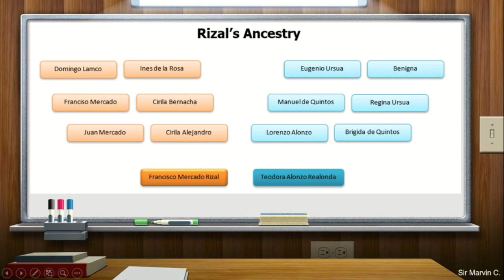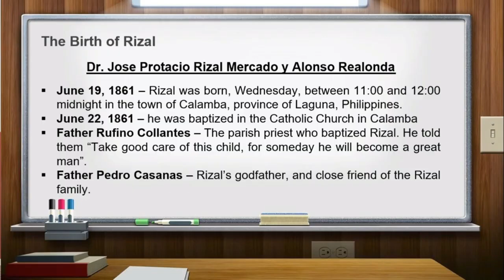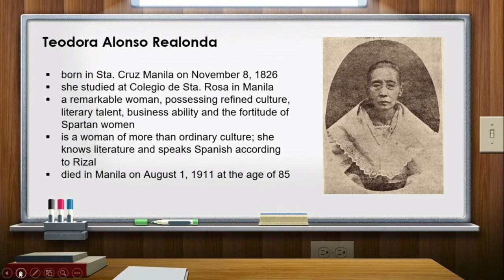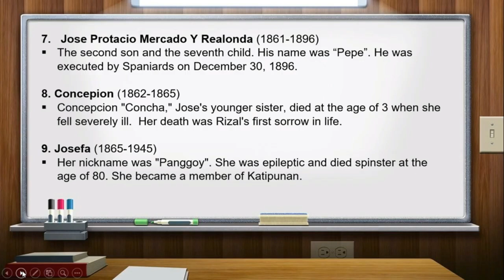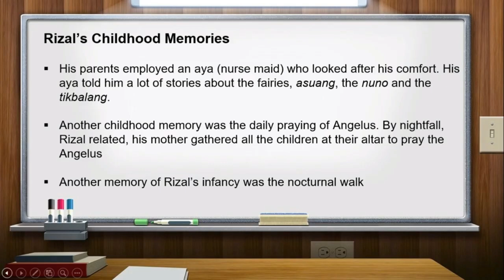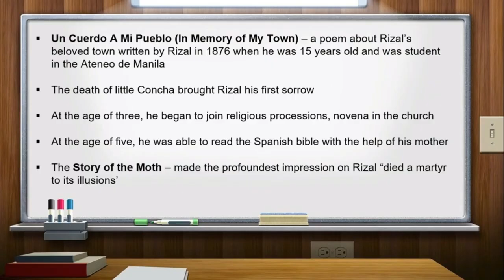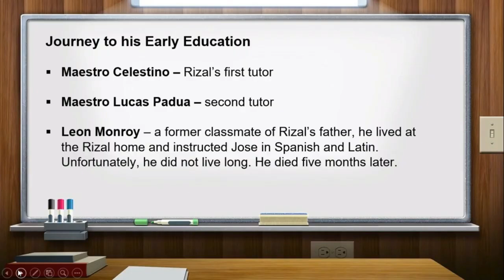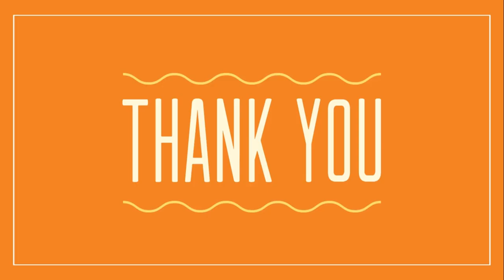CHAPTER 3: RIZAL'S FAMILY, CHILDHOOD AND EARLY EDUCATION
At the end of this lesson, the students should be able to:
1. Analyze Rizal’s family, childhood, and early education;
2. Evaluate the People and events and their influence on Rizal’s early life.